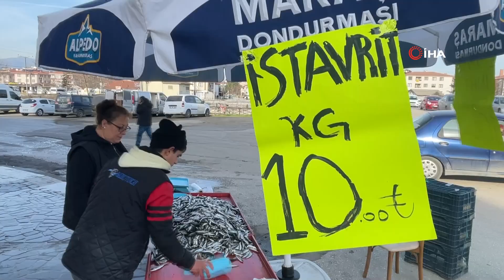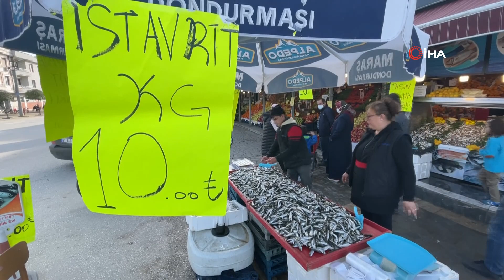Denizlerden İstavrit Fışkırıyor, Kilosu 10 TL'ye Kadar Düştü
Hamsinin Gürcistan’a kaçması ile birlikte denizlerden adeta istavrit fışkırıyor. Kilosu 10 liraya kadar düşen istavrit Düzce’de tezgahlarda yok satıyor.

Balık sezonunun başlaması ile birlikte ilk olarak tezgahları süslendiren hamsinin olumsuz hava koşulları sonrasında Gürcistan’a geçmesi ile birlikte istavrit hamsinin tahtını ele geçirdi. Türkiye’nin dört bir yanındaki denizlerden adeta fışkıran ve günde ortalama 1-2 ton tutulan istavrit Düzce’de yok satmaya başladı. Bir önceki haftaya göre kilosu 10 liraya kadar düşen istavritin denizlerde yoğunlukla çıkması da balıkçıları şaşırtıyor.
Düzceli Balıkçı Tuncay Kılıç da istavrit ile ilgili olarak, “Genelde istavrit 12 ay boyunda denizlerimizde oluyor. Ama bu kadar yoğun değildi. Bu sene biraz daha bol. Biz de elimizden geldiği kadar tezgaha istavriti getirmeye çalışıyoruz. İnsanlar istavriti sevdi. Bakıldığı zaman fiyatta bütçeye uyduğu zaman insanlarda yiyor. Çok bol olmuyordu bu sene maşallah her taraftan İstavrit fışkırıyor. İnsanlar balık yesin diye bizde getiriyoruz. İstavrit balığının en güzel tavası olur. Normal hamsi gibi mısır unu ve yağda yapılır. Bizde her gün yiyoruz. Muhteşem bir balık. Fiyatlar şu anda dediğim gibi en dipte. Geçen hafta 25-30 lira arasındaydı. 10 liraya kadar düşürdük. Denizden fışkırıyor gidiyor alıyoruz getiriyoruz. Hem biz memnunuz hem insanlar memnun. İnsanlar balık özlemlerini istavrit ile gideriyor” şeklinde konuştu.